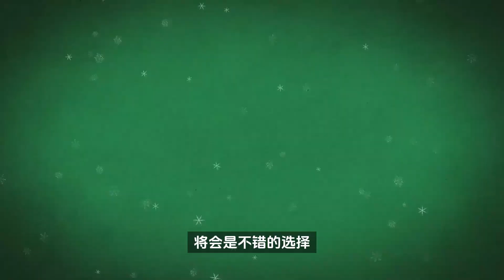畫風激萌，DC動畫《圣誕快樂小蝙蝠俠》，蝙蝠俠父子保衛圣誕夜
忙碌了一年的蝙蝠俠，會如何度過屬于他的圣誕節呢，在接完最后一單打擊犯罪任務后，蝙蝠俠打算好好陪伴一下小兒子達米安·韋恩，然而意外發生，蝙蝠俠的飛機出了故障，哥譚市群龍無首，蝙蝠俠的老伙計們自然也不會放過這個來之不易的機會，年幼的達米安·韋恩在韋恩莊園將臨時接過父親的衣缽，化身為“小蝙蝠俠”，保衛自己的家和哥譚市免受罪犯和超級反派的破壞。